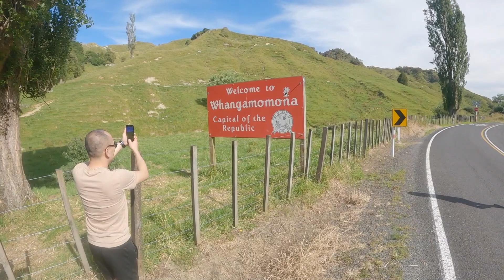Du lịch New Zealand 🇳🇿: Cùng mình đi xuyên đảo bắc nhé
road trip mừng năm mới 2022. New Zealand nổi tiếng với những danh thắng, kì quan được ví như thiên đường hạ giới. Các bạn theo dõi video để cùng mình trải nghiêm nhé :)